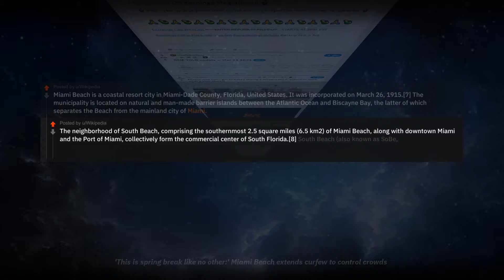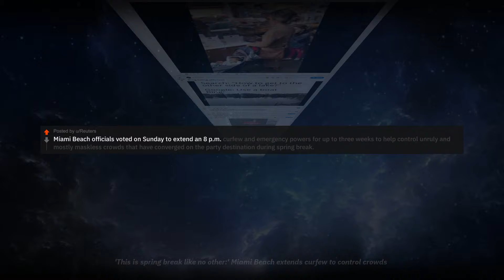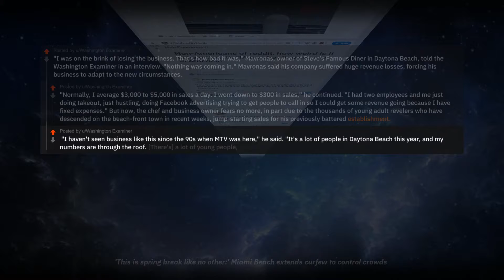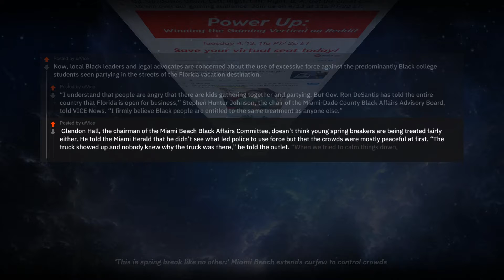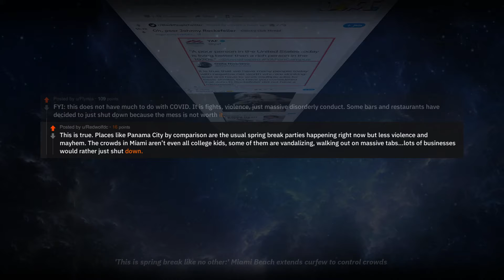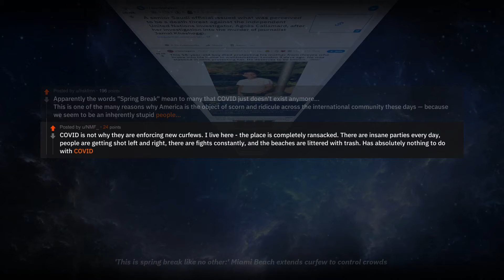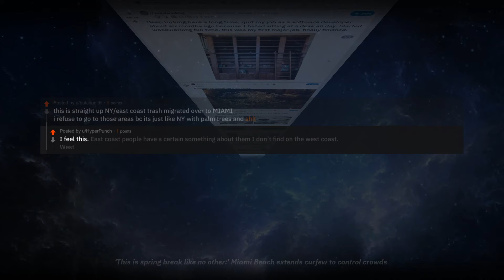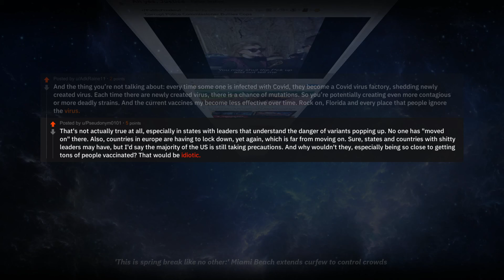What is Happening in Miami Beach ?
Topic: 'This is spring break like no other:' Miami Beach extends curfew to control crowds

Top Posts: First, lets get some context!
Miami Beach is a coastal resort city in Miami-Dade County, Florida, United States. It was incorporated on March 26, 1915.[7] The municipality is located on natural and man-made barrier islands between the Atlantic Ocean and Biscayne Bay, the latter of which separates the Beach from the mainland city of Miami.
The neighborhood of South Beach, comprising the southernmost 2.5 square miles (6.5 km2) of Miami Beach, along with downtown Miami and the Port of Miami, collectively form the commercial center of South Florida.[8] South Beach (also known as SoBe, or simply the Beach), the area from Biscayne Street (also known as South Pointe Drive) one block south of 1st Street to about 23rd Street, is one of the more popular areas of Miami Beach.
Although topless sunbathing by women has not been officially legalized, female toplessness is tolerated on South Beach and in a few hotel pools on Miami Beach.[44][45] Before the TV show Miami Vice helped make the area popular, SoBe was under urban blight, with vacant buildings and a high crime rate. Today, it is considered one of the richest commercial areas on the beach, yet poverty and crime still remain in some places near the area.
Miami Beach has been regarded as a gay mecca for decades as well as being one of the most LGBT friendly cities in the United States. Miami Beach is home to numerous gay bars and gay-specific events, and five service and resource organizations.
To The NEWS!
Florida Gov. Ron DeSantis says he is lifting all restrictions on businesses statewide that were imposed to control the spread of the virus that causes COVID-19. Most significantly, that means restaurants and bars in the state can now operate at full capacity.
Up to now, restaurants and bars in Florida could serve customers indoors at 50% of legal occupancy. DeSantis said his new executive order lifts that restriction statewide, though local governments can keep additional limits in place if they're justified for health or economic reasons.
 "Every business has the right to operate," DeSantis said. "Some of the locals can do reasonable regulations. But you can't just say no."
 DeSantis also said his order would stop cities and counties from fining people for not wearing mandated face coverings. He said fines and other penalties imposed so far would be suspended.
Due to spring breakers pouring into Miami Beach, local officials declared a state of emergency, imposing a curfew and shutting down causeways as part of a greater effort to curb the crowds and excessive partying.
 Miami-Dade stands as one of the Florida counties hit hardest by the Chinese coronavirus, but that did not stop thousands of spring breakers from flocking to Miami beaches and the entertainment district over the weekend to party.
Miami Beach officials voted on Sunday to extend an 8 p.m. curfew and emergency powers for up to three weeks to help control unruly and mostly maskless crowds that have converged on the party destination during spring break.
Thousands of people have packed the citys Art Deco Cultural District causing bedlam and lawlessness in recent days when university students typically celebrate spring break, leading some businesses to close voluntarily out of concern for public safety.
Mayor Dan Gelber told an emergency meeting of the city commission that all manner of out-of-town and out-of-state visitors, not just college students, were filling the streets since Florida Governor Ron DeSantis on Feb. 26 called the state an oasis of freedom from coronavirus restrictions.
 It looked like a rock concert.